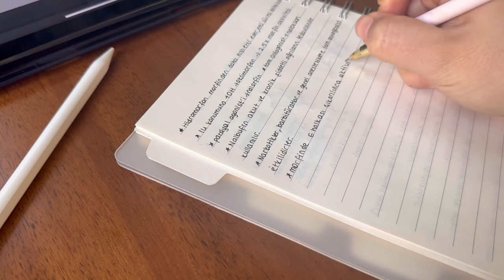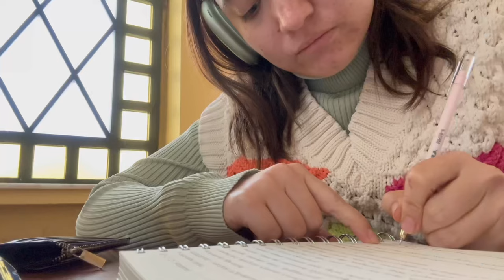OKUL DOLU BİR GÜN | İstanbul Üniversitesi Eczacılık, ders çalışalım✨📚🐈